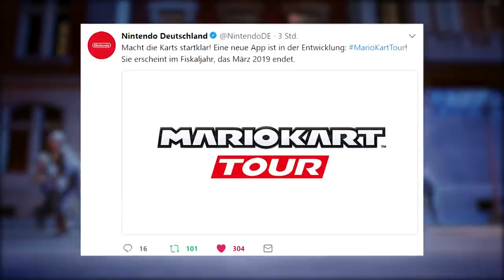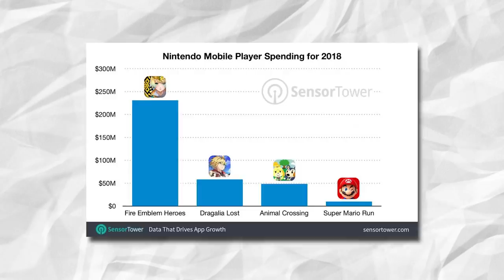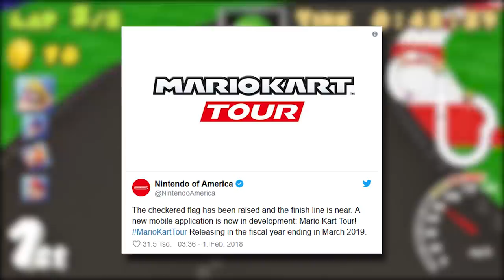MARIO KART 2019 [ALLE INFOS]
Mario Kart Tour für Smartphones Alle Infos und mehr erklärt.

||► Weitere Videos/Links ◄||

||► Folgt mir ◄||